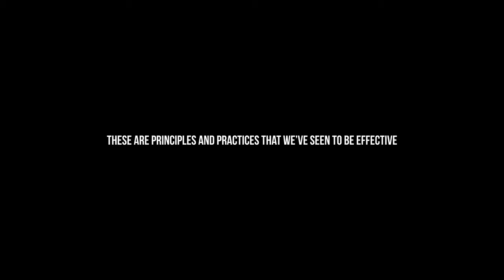Stop and EAT the roses?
Roses are valued for their beautiful blooms and scents, but it turns out that the rose hips nestled under the petals of the flower are packed with beneficial nutrients. Rose hips house the plants seeds (seeds are toxic in very high quantities) and typically form in the early fall when the petals begin to fall, though not all rose plants produce rose hips. They're often recognized for their many nutrients that they contain and can be found in oils, teas, capsules, and even incorporated into your diet as a whole fruit.

But for today's purposes, we're really interested in it's ability to help fight inflammation (though it does take a relatively large amount). Ed always speaks about how fighting inflammation can be a first line of defense against disease, and he was pretty astounded by some of the research he saw about rose hips. So sit back, relax, and learn a little something about another unique solution that nature has provided.